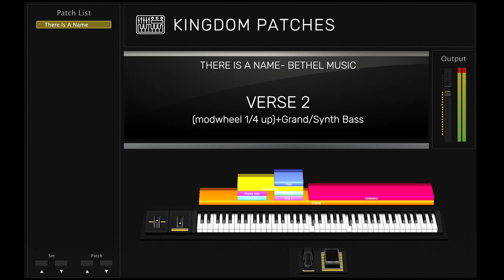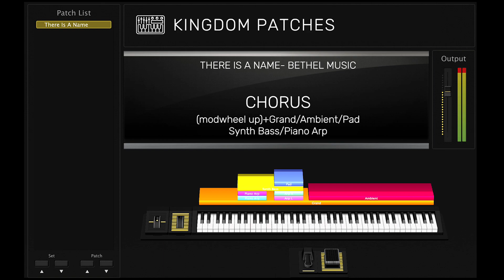"There Is A Name" Bethel Music - Mainstage 3 Patch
MAINSTAGE 3 PATCH!

Everything you need to play the song "There Is A Name" by Bethel Music

Requirements:
- Mainstage 3 only! No 3rd party software required
- Must have full sound library downloaded